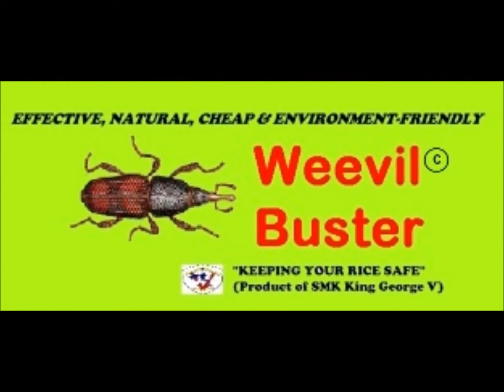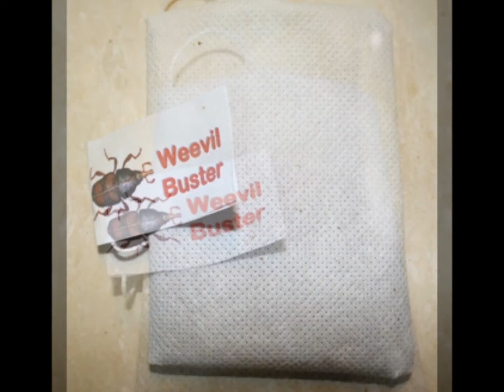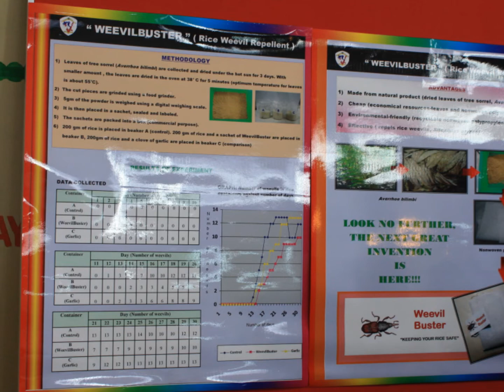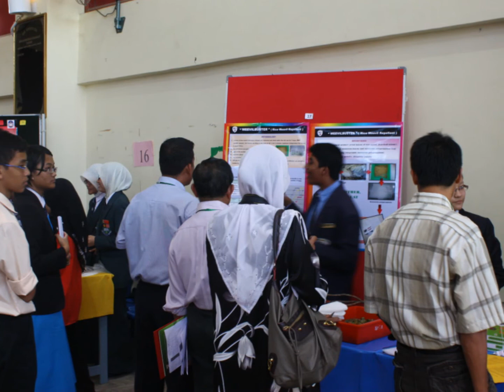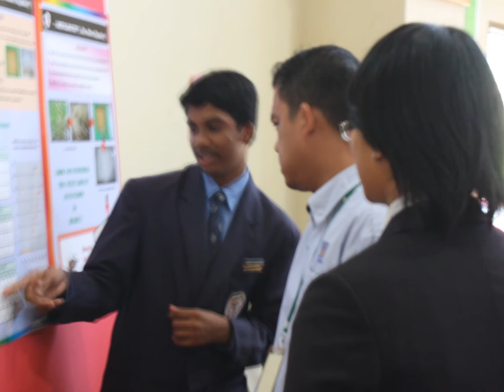Weevil Buster (ThinkQuest Contest)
This is a video montage for a ThinkQuest Competition